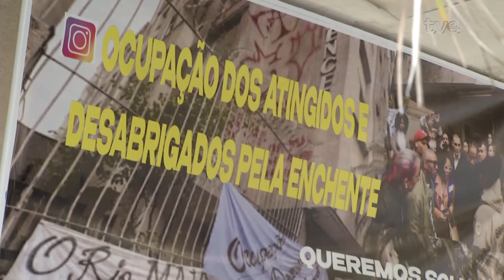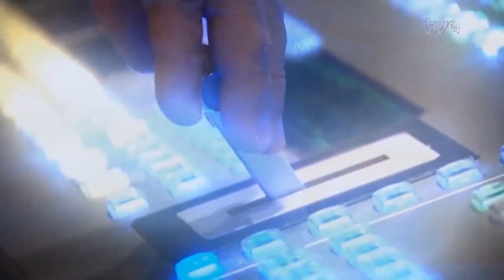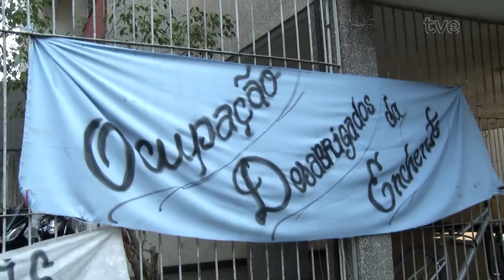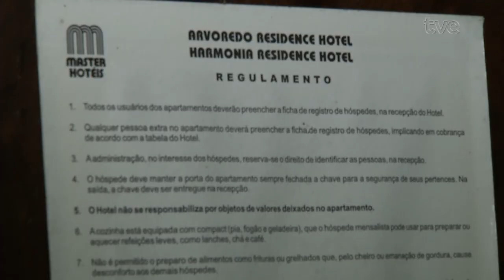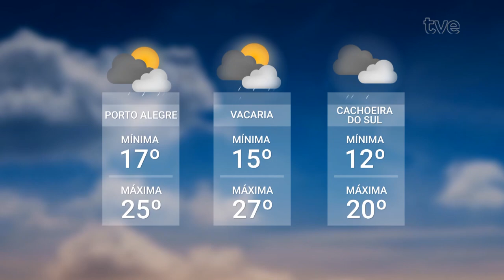Redação TVE 21/08/2024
01:25 O trabalho de remoção dos entulhos da inundação na capital voltou a ser feito um mês após a prefeitura suspender o envio para o aterro de Gravataí. É que o Ministério Público questionou as condições do local e pediu a interrupção do processo.
04:57 O governador Eduardo Leite entregou hoje ao presidente Lula, em Brasília, demandas para a União em apoio à reconstrução do estado após as enchentes. O executivo gaúcho pediu mudanças no programa de manutenção de emprego e renda e mais agilidade na concessão de crédito às empresas atingidas.
06:32 E entidades do vale do Rio Pardo entregaram hoje ao governo do estado uma série de reivindicações para auxiliar no plano de reconstrução dos municípios da região após as enchentes de maio. O encontro aconteceu em Santa Cruz do Sul, e foi acompanhado pela Unisctv, nossa parceira na região.
10:47 Uma nova variante de HIV foi detectada no RS, na BA  e no RJ. Ela já tem quatro casos confirmados e está sendo chamada de vírus recombinante porque une genes dos subtipos b e c do vírus, que são os predominantes no Brasil. Mais informações em entrevista ao vivo com a médica infectologista da Santa Casa de Porto Alegre, Tarsila Vieceli.//
19:06 A ocupação de um prédio por famílias desabrigadas pelas enchentes no centro histórico de Porto Alegre: lá estão pessoas que moravam em várias cidades da região metropolitana e aguardam por um novo lar. O governo federal e outros órgãos públicos iniciaram uma negociação para resolver o caso, já que se trata de um imóvel particular e o dono pediu na justiça a reintegração de posse.
23:56 A TVE está preparando um programa especial para setembro, mês em que celebramos as tradições gaúchas. É o Galpão Nativo especial em homenagem aos 50 anos que a emissora completou em março.